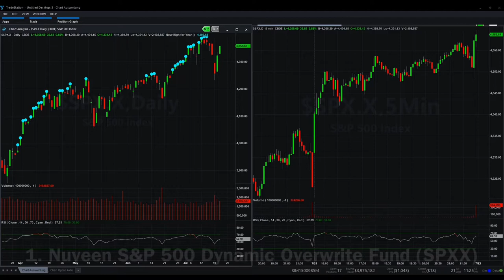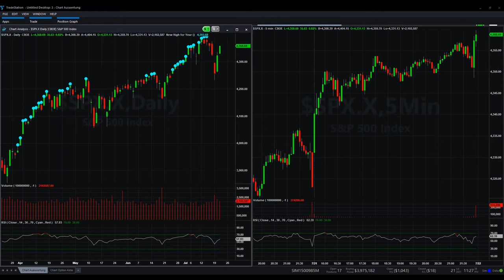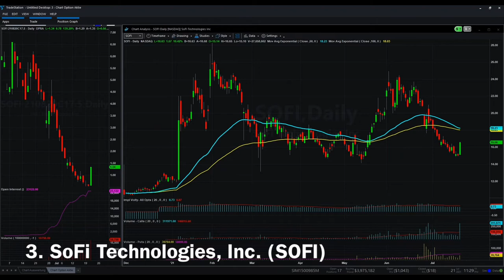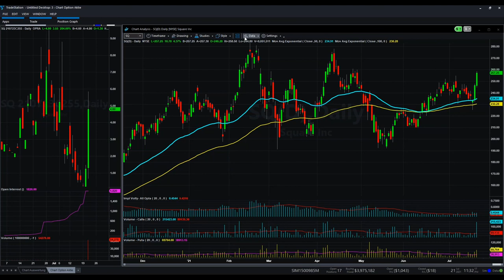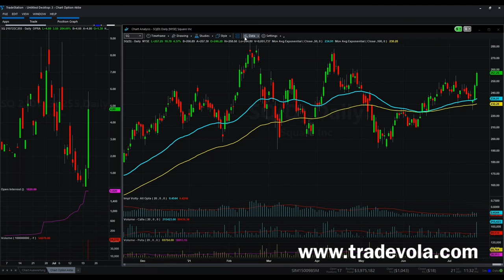Despite a slight correction, these trades are making money.